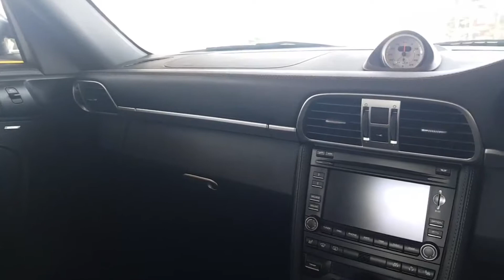Porsche 911 (997) 3.8 C4S PDK Coupe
7 Speed PDK Gearbox, Meteor Grey Metallic, Full Black Leather, PSE – Porsche Sports Exhaust, 19 Inch Carrera S 2 Alloys, Fully Adjustable Adaptable Sports Seats With Driver Memory, Sport Chrono Package, BOSE Surround Sound System, PCM 3 Extended Touchscreen SatNav, Tilt & Slide Sunroof, Heated Seats, Multifunction Steering Wheel Finished In Smooth Leather, Bluetooth Telephone Module For PCM, Universal Audio Interface With IPod Connectivity, Homelink, Stainless Steel Door Entry Guards, Colour Crested Wheel Centres, Rear Park Assist, Auto Dim Mirror, Rain Sensor, Gen II Model C4S With 3.8 DFI Direct Fuel Injection Producing 385 BHP, Full Porsche Main Agent Service History, 1 Year Fully Comprehensive Bumper To Bumper Guarantee, An Independent Multipoint Inspection By A Qualified Technician Is Included, 37000 Miles